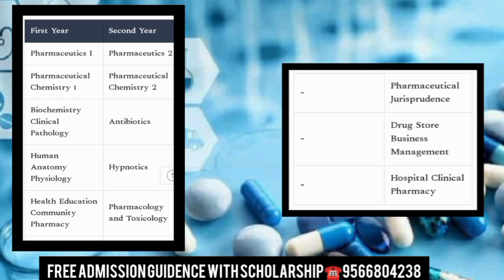Diploma In Pharmacy Course Details In Tamil |Duration, Eligibility, Scope, salary, Higher Studies